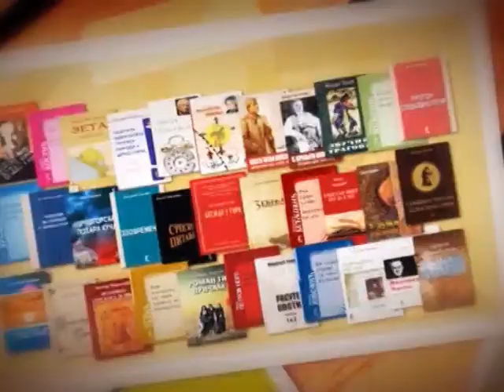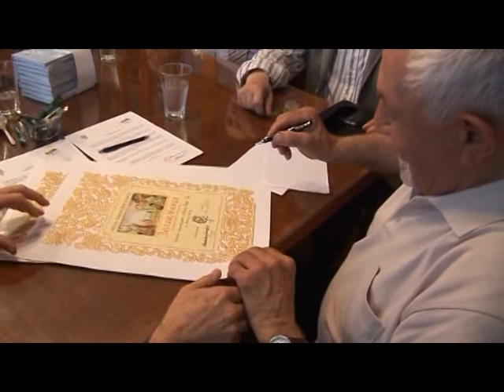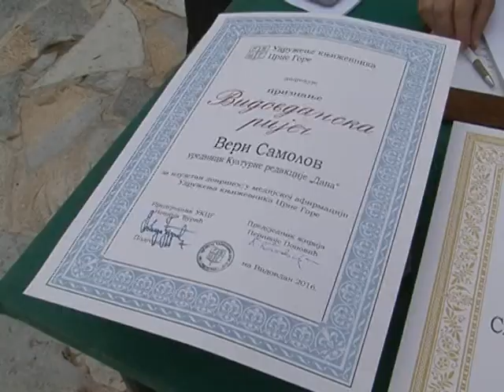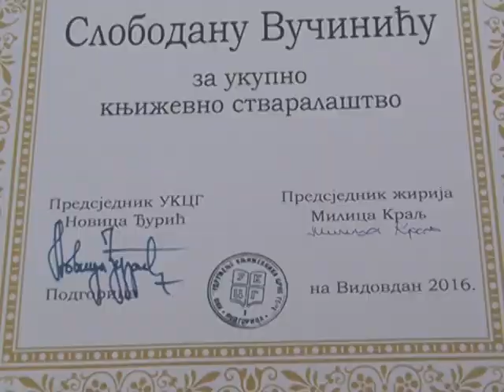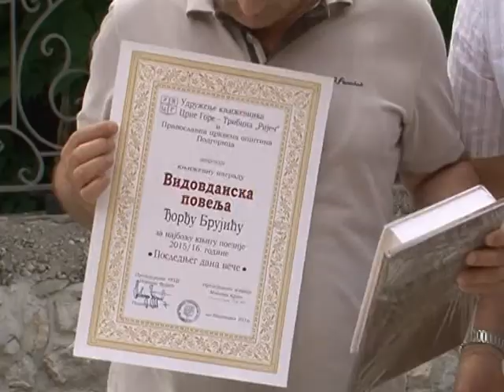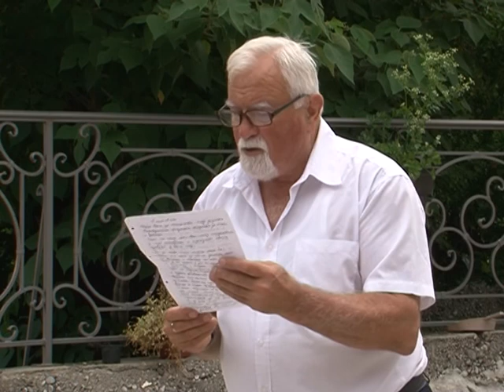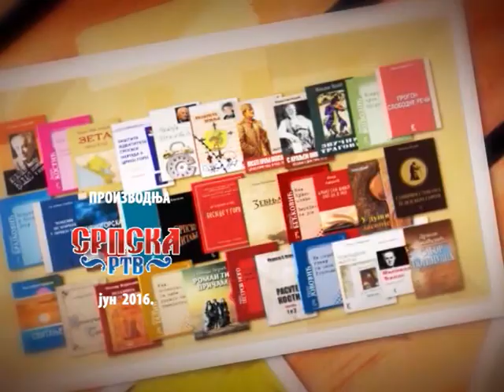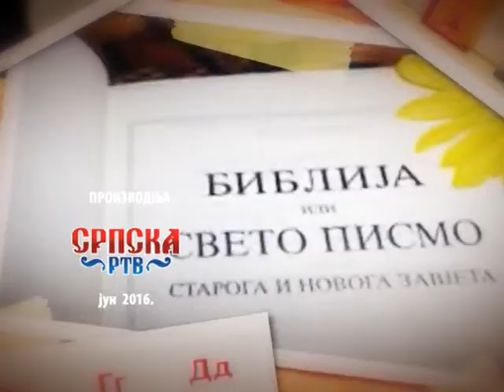SRPSKA KULTURA U CRNOJ GORI I REGIONU 2016 06 29